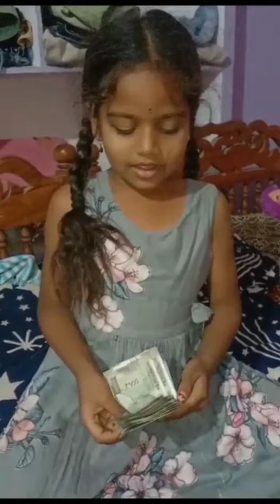srini bommalu ammuthye🥰please_subscribe funnyvideo 😘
srini bommalu ammuthye#comedy vedio#funny vedio